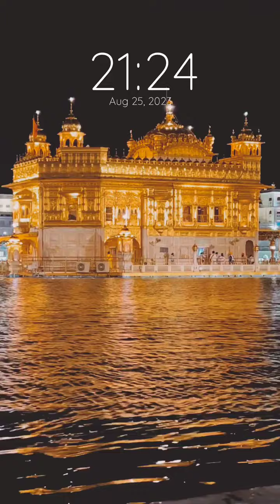Shukar Karna Sikho 🙏